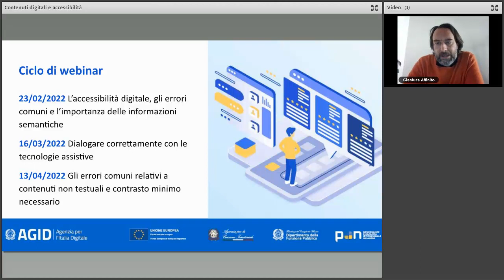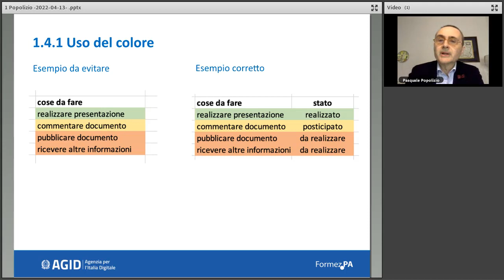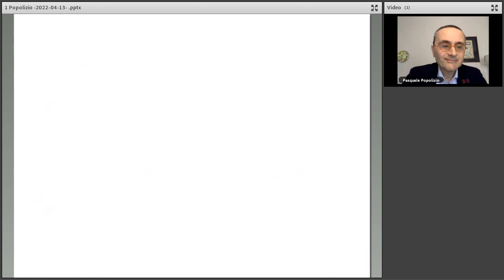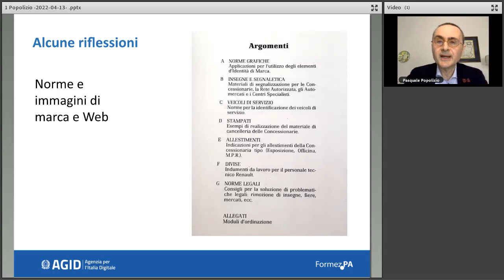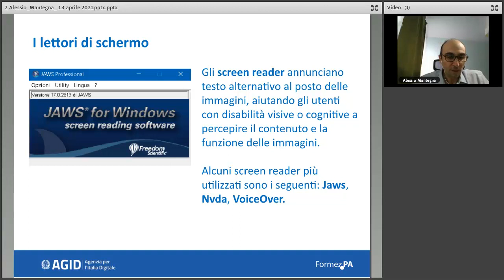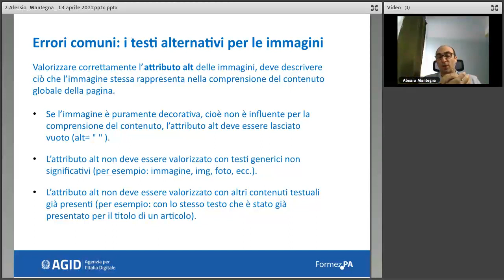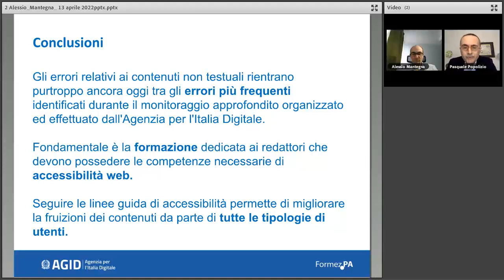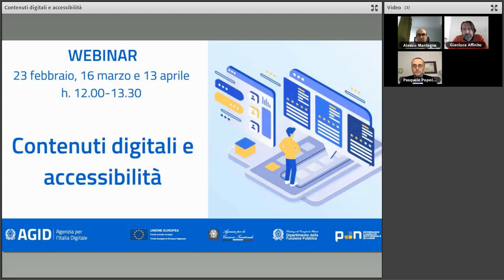Gli errori comuni relativi a contenuti non testuali e contrasto minimo necessario (13/04/2022)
Un aspetto rilevante dell’accessibilità riguarda la corretta esposizione dei contenuti in merito alla loro fruibilità per le persone ipovedenti e non vedenti.

In questo contesto uno degli errori più frequenti è la mancanza di testo alternativo alle immagini, anche se i principali CMS presenti sul mercato prevedono strumenti utili al redattore per fornire le informazioni che possono essere, per esempio, lette dai principali lettori di schermo.

Un altro errore è quello relativo al contrasto colore fra il testo e lo sfondo. È possibile utilizzare strumenti gratuiti che facilitano al redattore la verifica dei contrasti necessari per una corretta accessibilità dei contenuti.

In questo seminario saranno analizzati due degli errori più frequentemente riscontrati durante il monitoraggio dell’accessibilità dei siti web da parte di AgID, nello specifico il criterio di successo 1.1.1 - Contenuti non testuali e 1.4.3 Contrasto minimo.